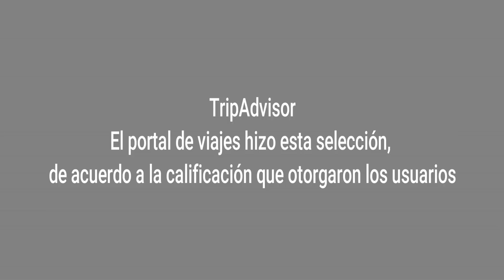Los 10 destinos De Colombia recomendados por TripAdvisor 2018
El portal  TripAdvisor de viajes hizo esta selección, de acuerdo a la calificación que otorgaron los usuarios